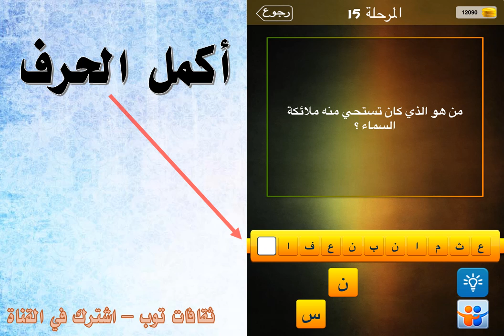من هو الذي كان تستحي منه ملائكة السماء